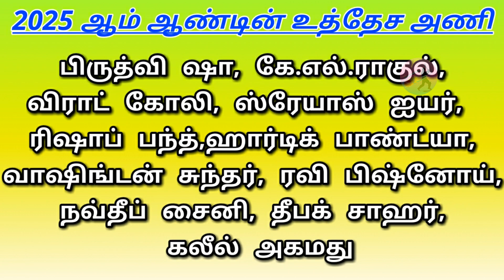2025 -ஆம் ஆண்டிற்கான உத்தேச இந்திய அணி வீரர்கள் / ALKA'S Media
2025 -ஆம் ஆண்டிற்கான உத்தேச இந்திய அணி வீரர்கள் / ALKA'S Media